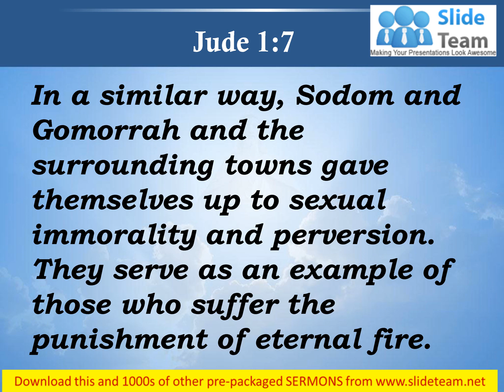0514 Jude 17 Suffer the punishment PowerPoint Church Sermon